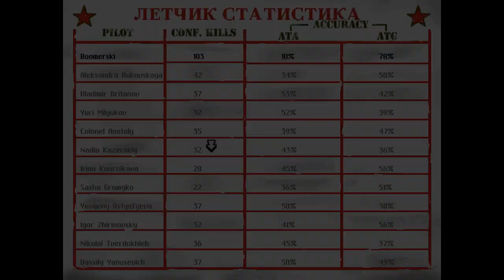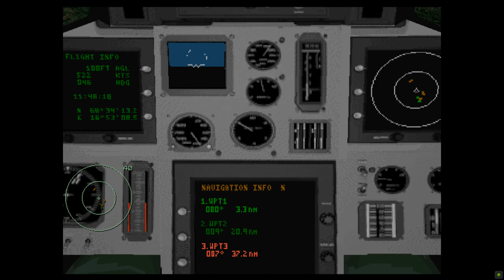Jet Fighter Full Burn • Phoenix Rising Mission 25: Belenko's Orders (Belenko's Path)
So, we're back at the cross-roads. This time we will go with Belenko's plan and see what happens.

Homeplate: Harstad/Narvik